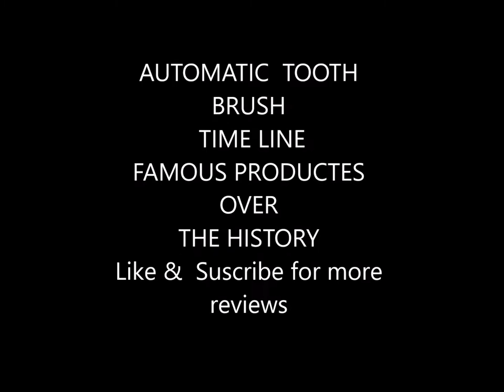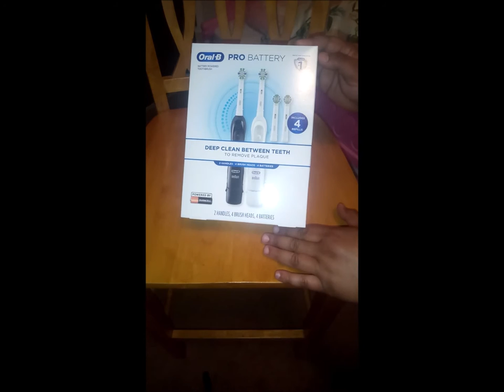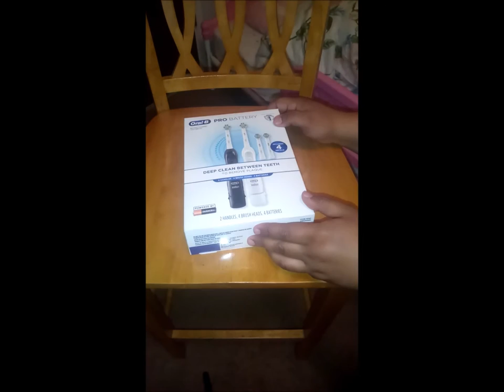Electric Toothbrush -/Over the years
tooth_brush over the years
history time line.
and review
tooth brush machine

just a trip in the history to find out how funny and interesting  toothbrush electric machines comes to us